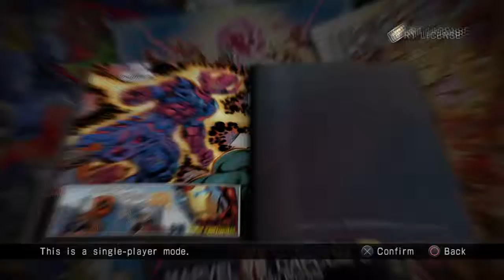Never Snap-In Phoenix Wright